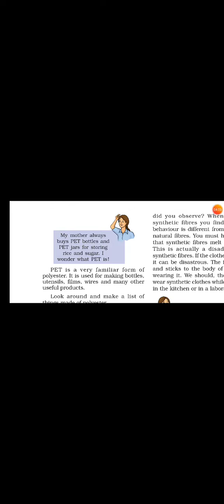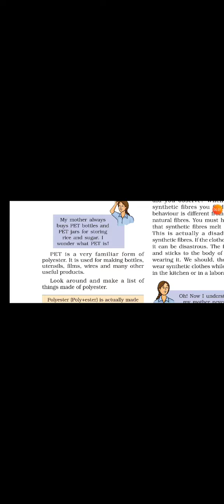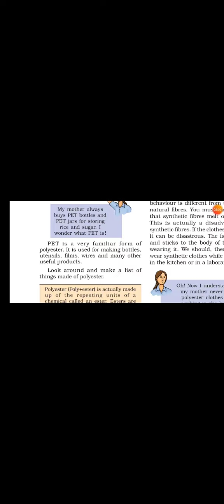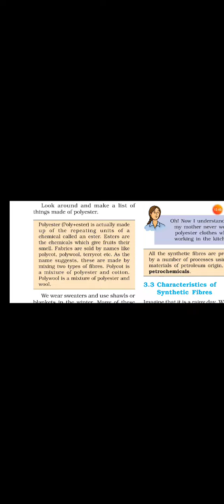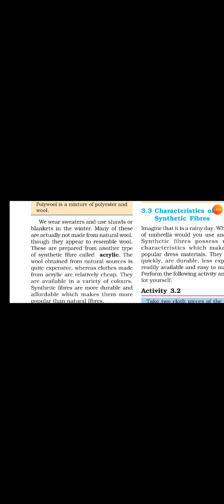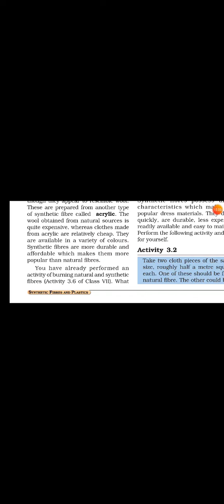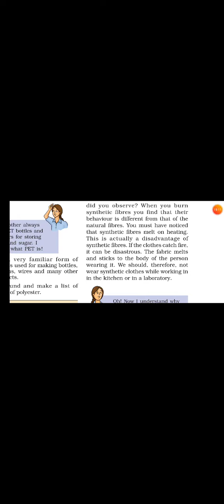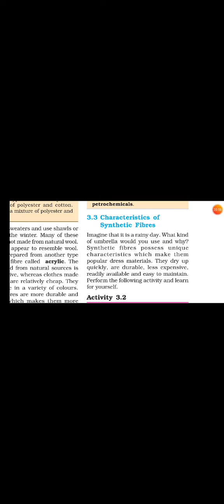Polyester and Acrylic class 8